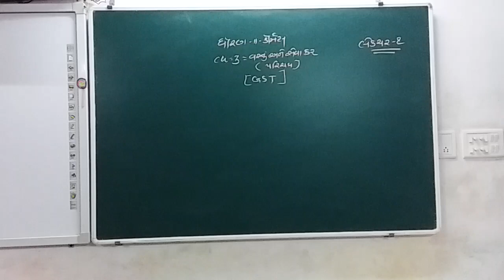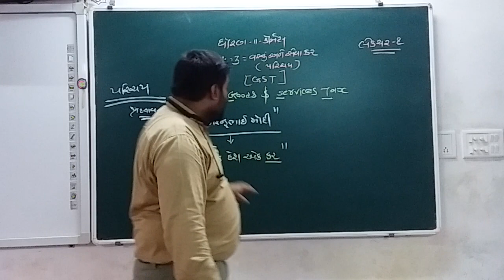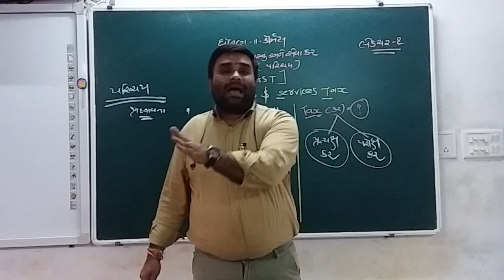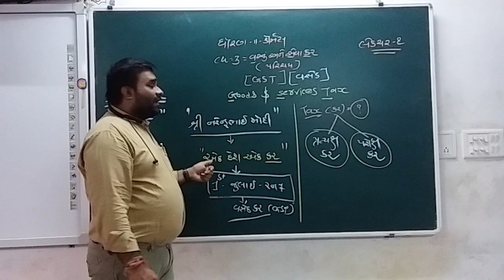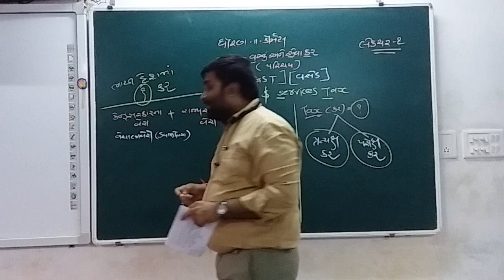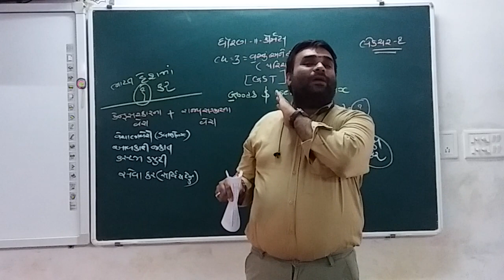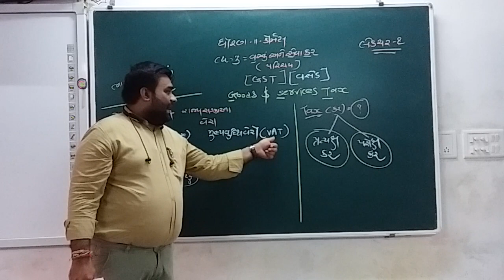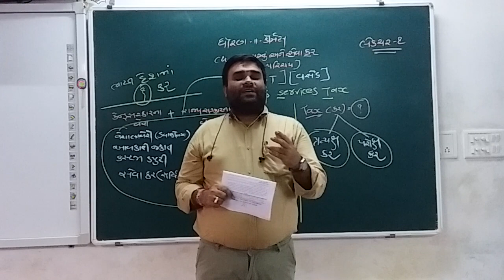GUJ MED STD 11 COM SUB AC CH 3 VASTU ANE SEVA KAR GST LEC 1